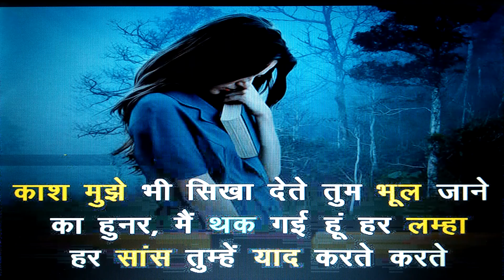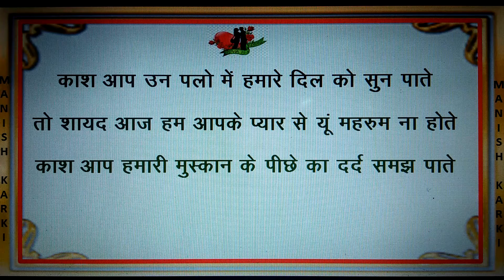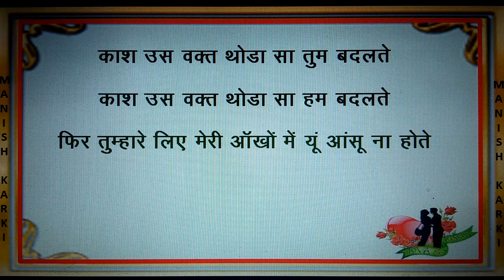Love Sad Poetry || Kash Fir Tum Aaj Kash Na Hote 💔 काश तुम आज काश ना होते 💞 Manish Karki Poetry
Manish Karki Poetry

Kash fir tum aaj kash na hote काश तुम Hindi Poetry

About this poetry
At the touch of love everyone becomes a poet But sometimes it's hard to find the words to describe that feeling of love. Whether you're in the throes of a blossoming romance, or trying to let your spouse know how much they mean to you - some of the most beautiful words I tried to write for you all loving ones what you want to say to your loved one.

allowance is made for Fair Use for purpose such as criticism, comment, news reporting, teaching, scholarship and research, Fair use is a permitted by copyright statute that might otherwise be infringing.